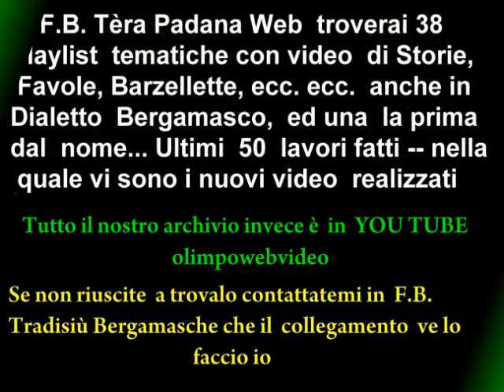PRESEPE DEI LAVANDAI DI PALADINA E BADILANTI DEL 2011 2012